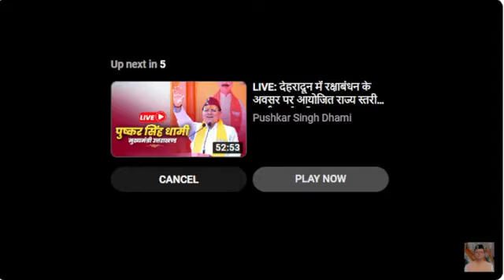मुख्यमंत्री का ऊखीमठ में आयोजित जनता मिलन कार्यक्रम में वर्चुअल संबोधन